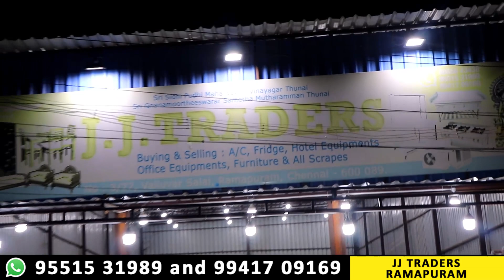500 ரூபாய் முதல் புதிய Furnitures | Ramapuram New Furnitures | JJ Traders Ramapuram | Video Shop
500 ரூபாய் முதல் புதிய Furnitures | Ramapuram New Furnitures | JJ Traders Ramapuram | Video Shop

Hi friends hope you all doing well, In this video we have explored the new furniture shop in ramapuram. Ramapuram is the wholesale furniture market in an chennai. This is the biggest wholesale furniture market in chennai. In this video we explore the JJ Traders Furniture shop. Here they are selling lots of new furnitures with warranty.

Shop Address :
JJ Traders,3/77,Valluvar Salai
Ramapuram,Chennai 600089

500 ரூபாய் முதல் புதிய Furnitures | Ramapuram New Furnitures | JJ Traders Ramapuram | Video Shop